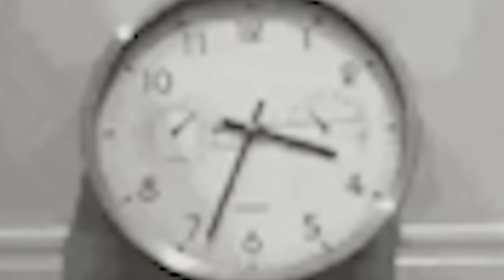Living In Bigg Boss House (My Experience)